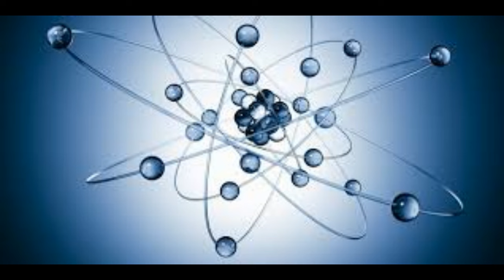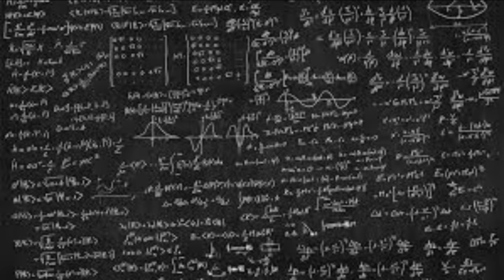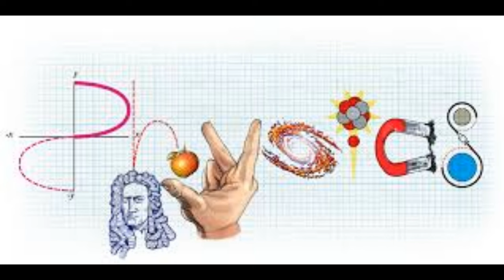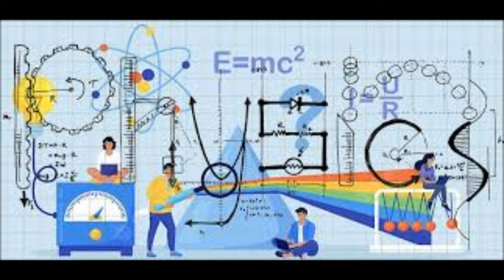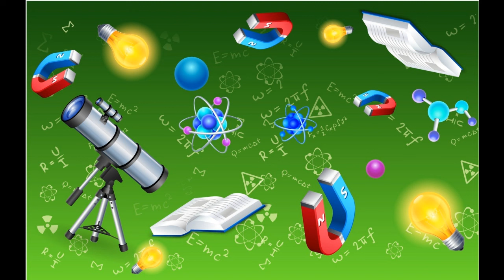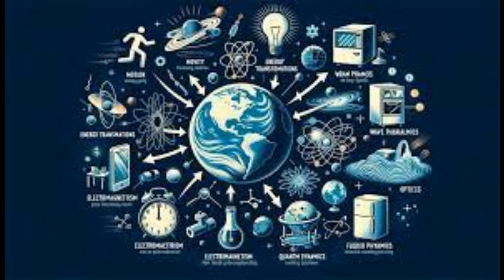Physics Kongu FM by Ramesh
ஒரு நாளைக்கு 16 முறை சூரிய உதயத்தையும் மறைவையும் பார்க்கும் விண்வெளி அறிஞர்கள்! எப்படி?